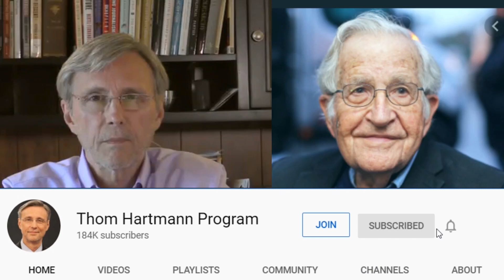Trump: Tinpot Dictator? (w/ Noam Chomsky)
Is there a move towards fascism in the US? The Democrats are split, but it is the Republicans have gone way off the spectrum toward neo-fascism. Professor Noam Chomsky explains why...

Professor Noam Chomsky joined Thom to discuss Trump and where the country is going under him. Chomsky calls him a tinpot dictator.